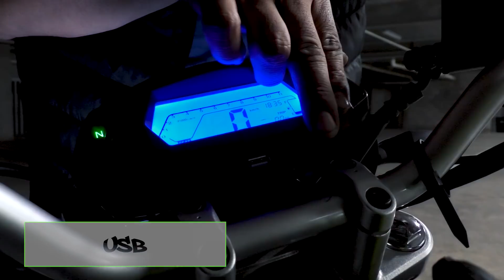ITALIKA 250Z REVIEW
Conoce los detalles de la Nueva 250Z.